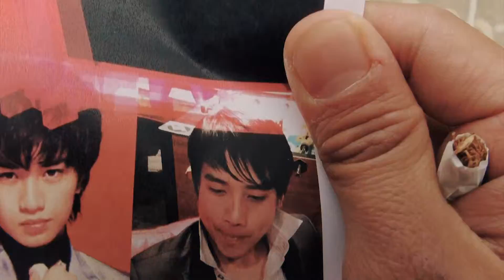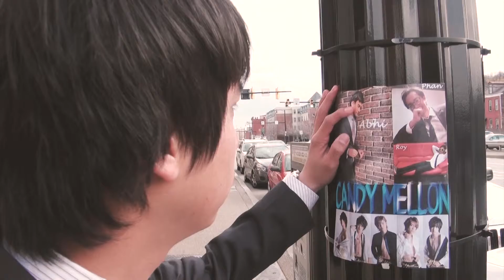Top Gun Film (Team 11) - Music Video | Visual Story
The final assignment as part of the Visual Story class at Entertainment Technology Center, Carnegie Mellon University.

Audio Track: WORLD ORDER - "HAVE A NICE DAY"

Team members:
Zhangyan (Emily) Zhou
Fu Yen Hsiao
Yuchen (Carsten) Huang
Dale Wones
Abhishek Singh